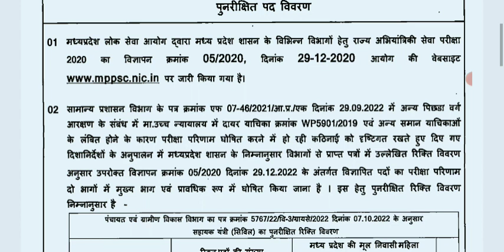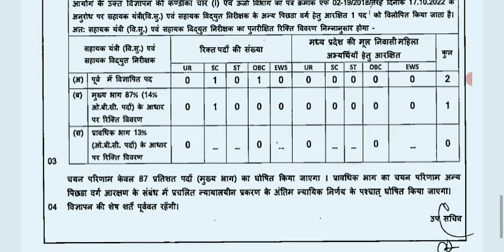Mppsc Ses 2020 revised vacancy notification |Mppsc 2022 revised vacancy details